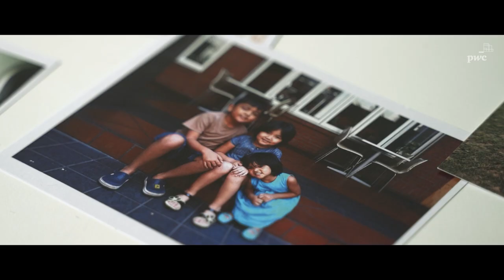PwC Malaysia | Malaysia Day 2022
Everyone has different experiences. But we all have a shared vision for this country we call home. One that is filled with hope, for generations to come.

Selamat Hari Malaysia from all of us at PwC Malaysia.